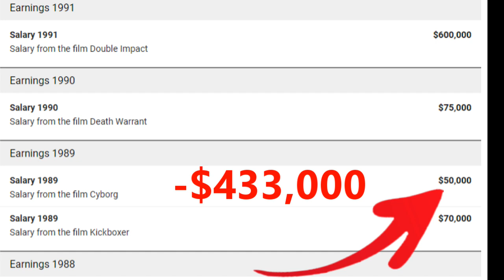The Time Van Damme injured a Stuntman on Cyborg and the Lawsuit that followed!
In this video I’m going to talk about the time Jean-Claude Van Damme actually ended up losing money with his involvement in the film Cyborg.

Cyborg was shot on a real shoe string budget of just $500,000, which included Van Damme’s salary. It’s been reported that he made around $50,000 for Cyborg, which would make sense for Cannon to shell out a little more for his services after proving he could be a bankable star with his prior effort in Bloodsport.

Cyborg was released in 1989 and became a modest hit grossing over 10 Million domestically on it’s tiny budget. Van Damme wouldn’t be a big star for several more years however. By 1993 once his star and fame began to quickly rise after his hit Universal Soldier, one of the stuntmen From Cyborg must’ve decided there was now ample opportunity to get decently compensated for an injury he incurred on set while filming years prior.

The stuntman in question was Jackson “Rock” Pinckney, a Fort Bragg-based army soldier and bodybuilder at the time, who was hired to play one of the villains in Cyborg. He claimed that he was partially blinded in his left eye after Van Damme stabbed him with a rubber prop knife back in 1988. This resulted in Mr. Pinckney being medically discharged from the Army.

In the scene that caused the injury, Pinckney was supposed to run through a pool of water, come to a stop and then take a swing at Van Damme with a rubber knife. Van Damme was to simulate kicking the knife out of Pinckney’s hand, and then slashing his throat and beheading him with his own knife. But during filming, the prop knife in Van Damme’s right hand had unfortunately ended up striking Pinckney in the left eye.

According to the lawsuit, Van Damme had a reputation for not pulling his punches during fight scenes in his movies, and often caused pain and injury to various stuntmen and actors during rehearsals and filming as a result.

Judge John Martin said ’There was ample testimony that (Van Damme) wanted his fight scenes to look as authentic and realistic as possible and that he had a reputation for engaging in excessive contact in order to do so″.

During the lawsuit, Several other stuntmen and actors in ’Cyborg″ testified that Van Damme never pulled his punches even though he was repeatedly warned to back off.  For example, Blaise Loong, the sword and martial arts consultant for the film, who also played one of the villains, testified that generally there is a goal to avoid actual physical contact between weapons and individuals when filming fight scenes. He stated that several of the cast complained to him about excessive contact from the defendant (Van Damme) during the fight scenes.

After accidentally poking Pinckney in the eye with the prop knife, the suit alleged that Van Damme just stood there, rather than showing any concern or trying to help his co-star. It’s likely that Van Damme wasn’t aware at the time, and he in no way seems like a callous individual; in fact, when Michael Jai White was an extra on the first Universal Soldier movie, he recounts a story about Van Damme, which I believe says a lot about Van Damme’s character.

Van Damme argued that there wasn’t sufficient evidence to support a finding of willful and reckless conduct. Furthermore, he later claimed that the case should’ve been thrown out altogether b/c one of the jurors visited a karate school and discussed it with an instructor.  However, An appeals court found the juror showed no prejudice in reaching a verdict.

The end result was $487,000 being awarded to the Plainiff, Pinckney; so if we take Van Damme’s 50,000 salary for Cyborg, Net, he’d be at a loss of -433,000.  No wonder why at the time he claimed he wouldn’t film in the US anymore for fear of being sued; he’s of course since had a change of heart.

So that leads to an interesting point overall. The fight scenes in Van Damme movies certainly look and seem more impactful than the fight scenes in a lot of other movies. I guess that’s good for the audience, but no so much the stuntmen.